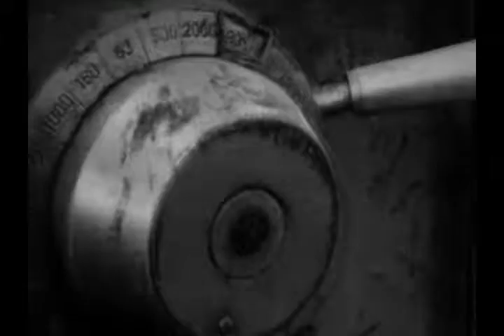k.fog - Benzin007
k.fog - Benzin007 used Ableton Live prophet 08 yamaha dx7 Waldorf Blofeld Resolume for Visuals